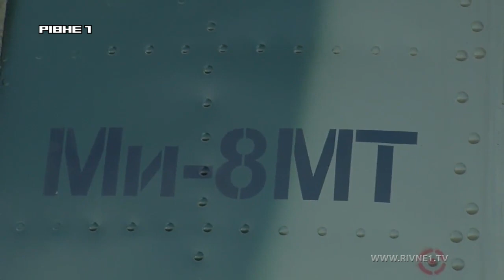Пілоти практикувалися стрільбі із гвинтокрилів на Рівненському полігоні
Рівненський загальновійськовий полігон знову гуде. Цього разу там завершуються авіаційні навчання на військових гвинтокрилах Мі-8 та Мі-24. Відпрацювання навичок триває аж до 3 ночі.